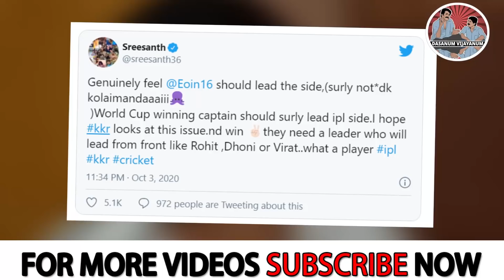കാർത്തിക്കിനെ മാറ്റണം, കൊൽക്കത്തയോട് ശ്രീ... - Sreeshanth's advise to Kolkata Knight Riders team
Sreeshanth's advise to Kolkata Knight Riders team